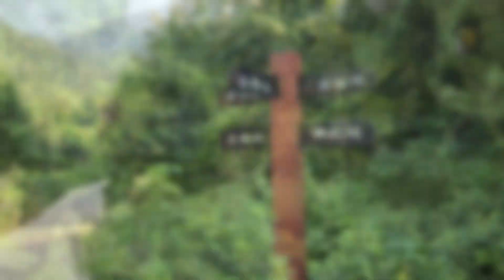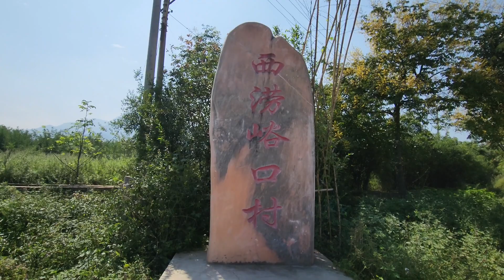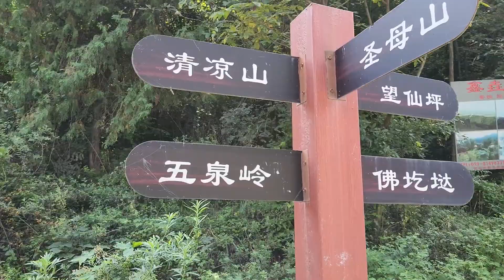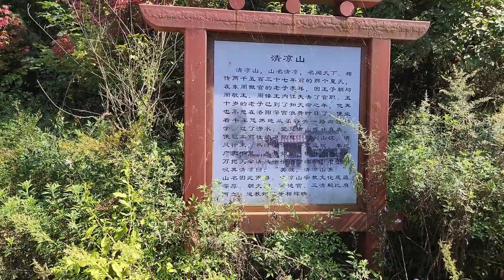HAMPIR TERSESAT DI HUTAN PEGUNUNGAN CHINA SUAMI BINGUNG ADA BATU BESAR DI TENGAH JALAN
Halo teman-teman! apakabar, hari ini aku dan suami ke pegunungan lagi untuk ambil buah liar, tapi kita hanya menemukan kesemek dan hampir tersesat karena salah masuk jalan.